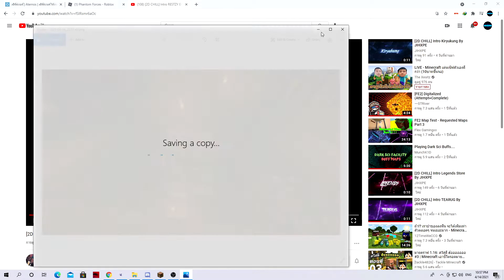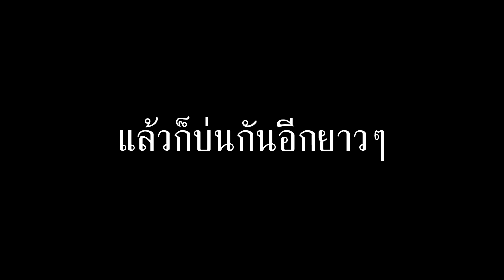Minecraft 1.16.3(remake) #1 กูตายยยยย.....